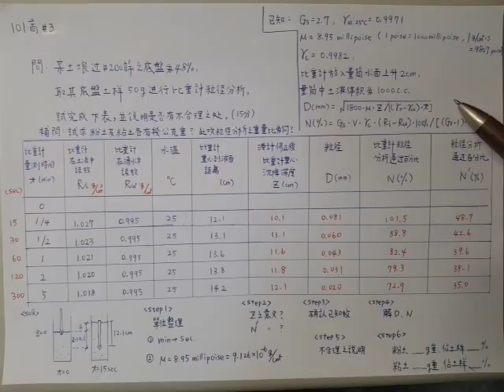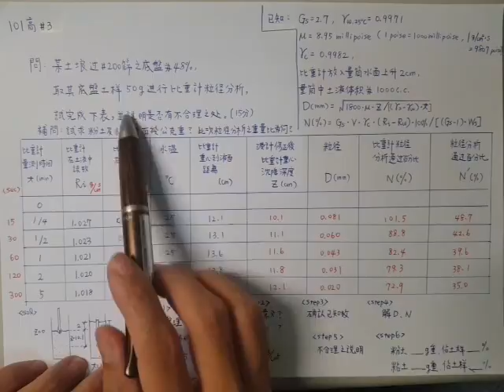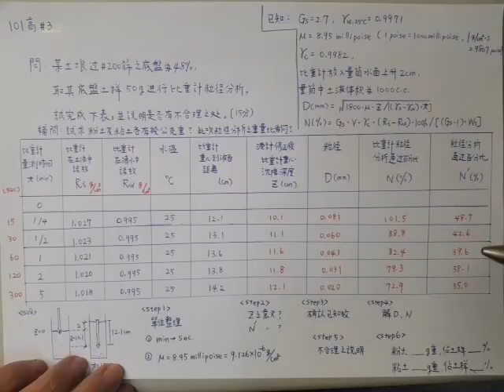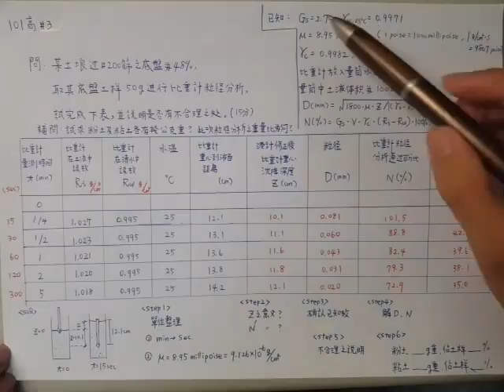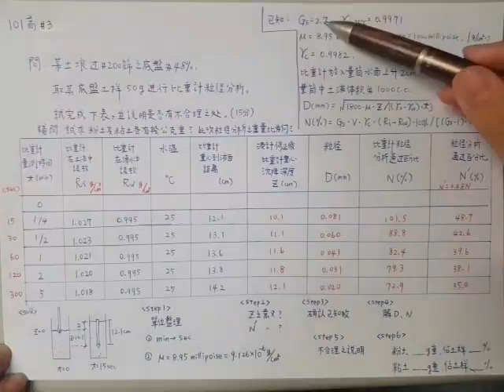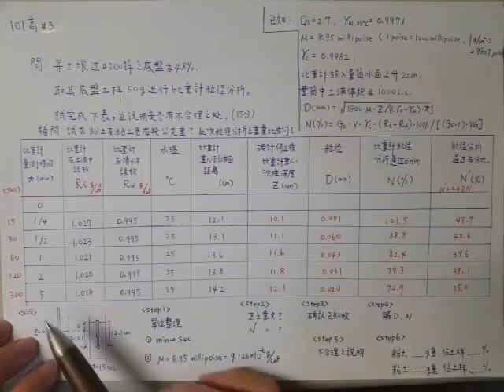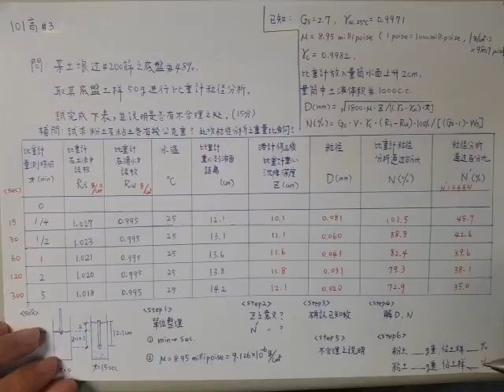土壤力學018-比重計粒徑分析例說(101高考土力#3)(附CC字幕)